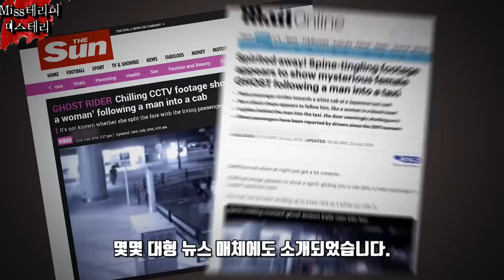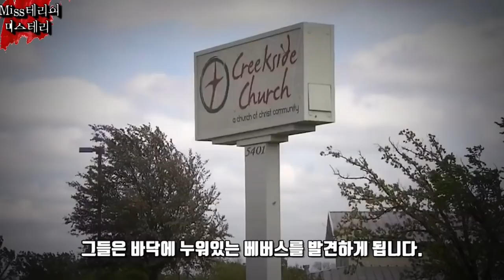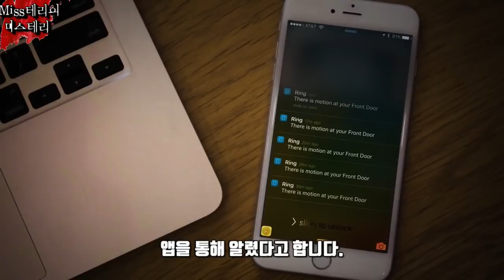CCTV카메라에 찍힌 오싹한 영상들, 무서운동영상 공포영상 | Miss테리의 미스테리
오늘은 cctv카메라에 찍힌 무서운 영상들을 준비했습니다.